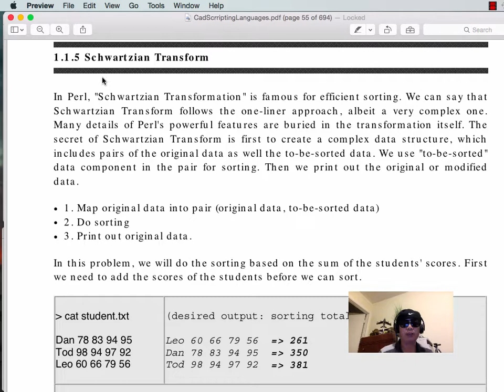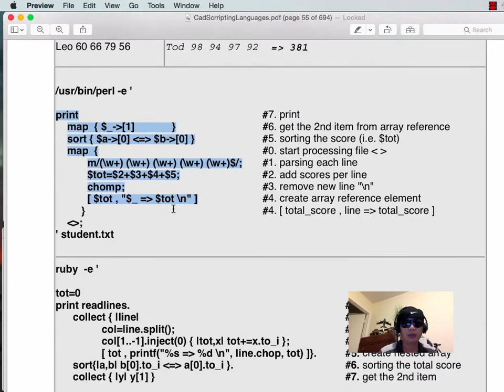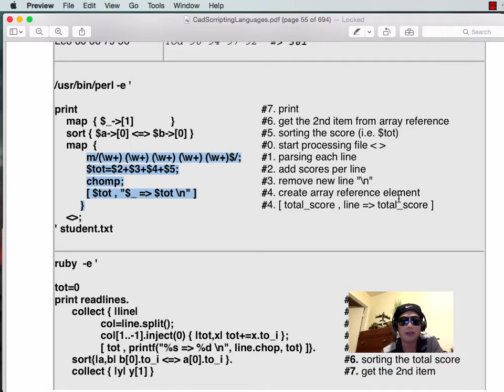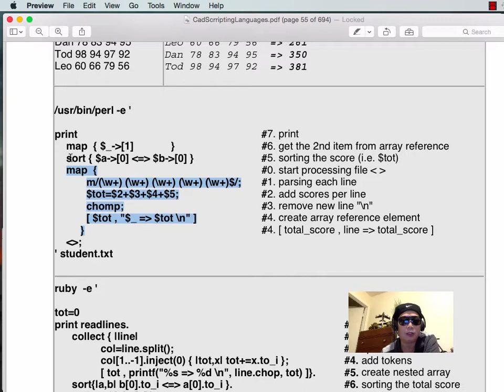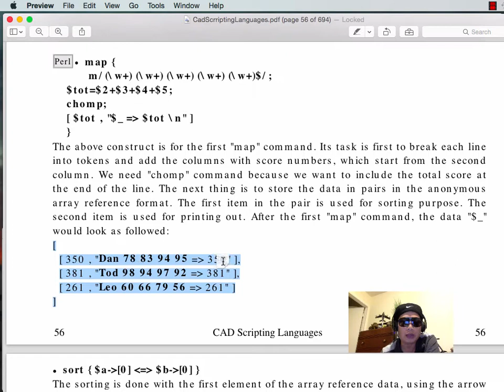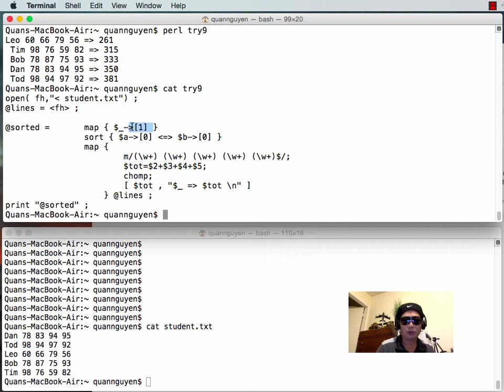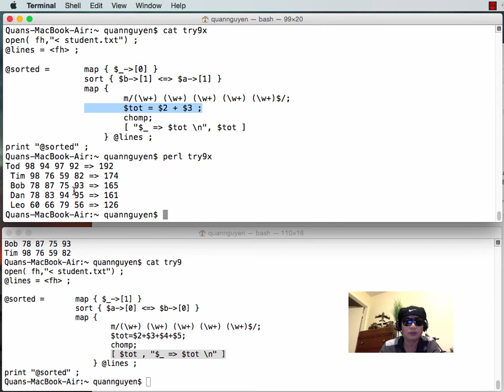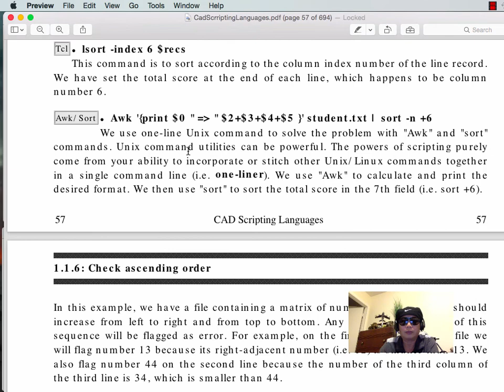[Vietnamese] Perl Programming: Schwartzian Transform (#4)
Explore Schwartzian transform with map-sorted-map flow. To handle various tokens in a row:  @nums=$_=~ /(\d+)/g ;  $tot = 0 ;  for (@nums) { $tot += $_ }